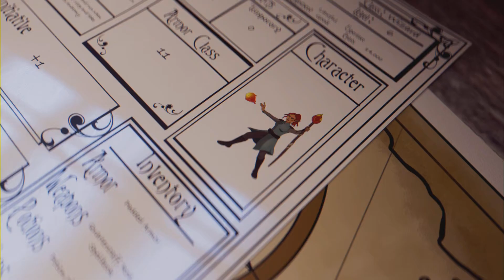Fang Lair - 7th : arc tank [Trifecta]